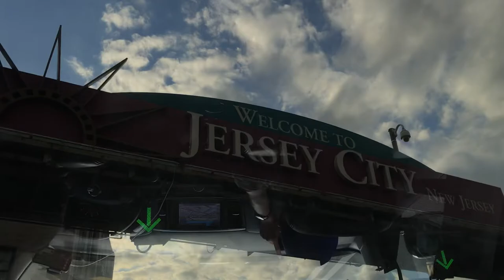Driving through Holland Tunnel from New York to Jersey city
The Holland Tunnel is a vehicular tunnel under the Hudson River. It connects Lower Manhattan in New York City to the east with Jersey City in New Jersey to the west. An integral conduit within the New York metropolitan area, the Holland Tunnel is operated by the Port Authority of New York and New Jersey.
Opened: November 13, 1927
Area: 28 acres
Cross: Hudson River
Architects: Clifford Milburn Holland, Ole Singstad
The Holland Tunnel was built (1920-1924) by pneumatically pushing cylindrical shields through the river bottom. The shields not only dug through mud but also served as the shell beneath which the actual tunnel walls (built of iron rings filled with concrete) were constructed.